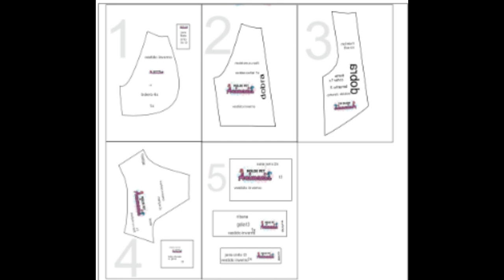PACOTE PROMOCIONAL DE 87 MOLDES POR APENAS 87,00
OI GENTE EU SOU SCHEILA FERREIRA ANIMANIA ESTILISTA E MODELISTA EM MODA PET, E HOJE VIM TRAZER PARA VCS A MINHA NOVA SELEÇÃO DE MOLDES PET ESCOLHIDA COM MUITO AMOR E CARINHO PRA VCS, E UMA SELEÇÃO MARAVILHOSA E COM PREÇO QUE CABE NO SEU ORÇAMENTO.
São 10 modelos diferentes em até 10 tamanhos do recém-nascido a raças de porte grande. Todos os moldes são em tamanho real, com margem de costura e com orientações passo a passo.
NOVO FORMATO PDF COM IMPRESSÃO FÁCIL QUE VOCÊ IMPRIME ATE PELO CELULAR BASTANDO APENAS CONECTAR NA IMPRESSORA, OLHA QUE LEGAL GENTE!
Você vai aprender o passo a passo em vídeo aulas a fazer 10 modelos diferentes de roupinhas, em diversos tamanhos, que totalizam 87 moldes. Confira todos os novos modelos:
1- Camisa Social Confort
2- Conjunto Boina e Cachicol
3- Fantasia Super Man
4- Mochila Pet Bichinho
5- Macaquinho Charme
6- Pijama Bichinho
7- Tênis All Stars (Sapinho Pet)
8- Vestido Inverno com Capuz
9- Vestido Capa Transpassado
10- Vestido Fácil Festa
Você vai aprender a fazer cada um desses modelos passo a passo, vai receber todos os moldes, vai ter acesso a um grupo exclusivo de alunas para tirar suas dúvidas e compartilhar seus resultados com suas colegas. Além disso, eu estarei tirando as tuas duvidas no grupo exclusivo para alunos onde você terá acesso
Além destas belezuras de moldes você vai receber os moldes dos manequins pet gatinho e cachorrinho, planilha de cálculo de custo, um livro digital maravilhoso do meu amigo Rodrigo Gonçalves, e um lindo Certificado Digital de Conclusão de curso com seu nome , para vc  imprimir e pendurar na sua parede. Certificado de 10 horas aula que comprova sua qualificação em MODA PET.
Legal ne gente, então clic no link abaixo e venha para o mundo pet comigo
Aproveite, o valor promocional é por tempo limitado!